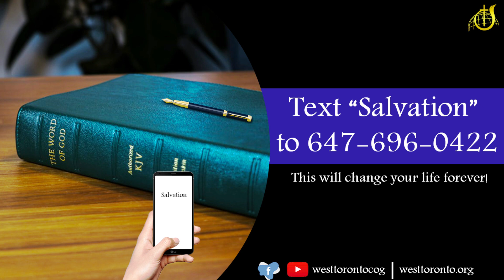Faithful Christian Witness - "Consecration & Sanctification" - NDM for Dec 15, 2022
Noonday Meditation with Wayne Vernon